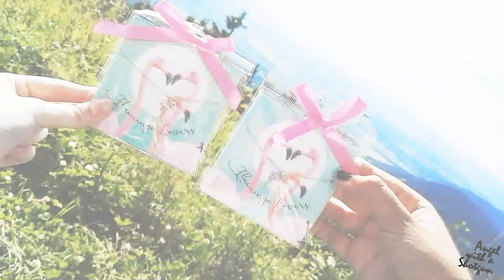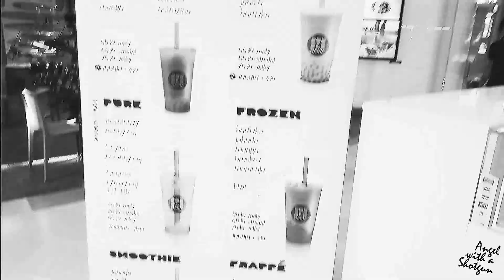MEETING YOUR BEST INTERNET FRIEND! (LiFaAn)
CAUTION: A lot of stupid and nonsense things and in very poor quality because of the camera of my phone sucks! ENJOY!

After a whole year waiting for a perfect trip where I was going to be able to meet one of the best persons of this world... last 26 of July I was getting on a plane on my way to Prague where Deny-cha (LiFaAn, please sub her channel cause she is the best clexa vidder ever seen...) was waiting for me with her uncle's HAMMER!!

This trip lasted just one week but was the best week of my life. Thank u Denychan for everything! For our crazy conversations, for our crazy videos, moments, etc. but also for showing me in a super cool way one of the most beautiful cities of this world.

You are one of the best persons that I know, we are like... Soulmates? yeah! that could be the perfect word for us! You are awesome, funny, sweet, kind and crazy!  Maybe we have just known each other 3 years but it feels like a whole life.

Thank u for always being there when I'm down when I'm worried about something when I have doubts...but also on the good moments!
like our crazy conversations that only happens at 3 am, on our crazy draws, our fangirling moment's cause of our fandoms or ships. To sum up, thank u for being my FRIEND!

 I wished we could live near and meet every day. I miss u so so much, that I did this little video with all the memories we recorded!